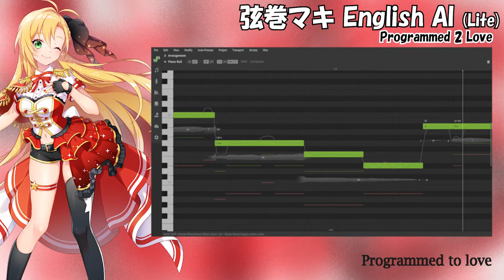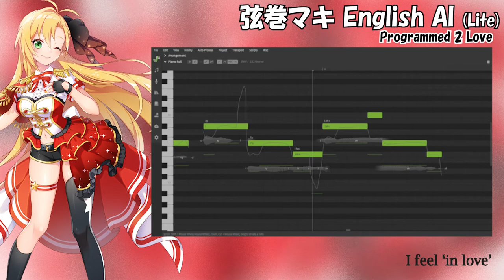【Tsurumaki Maki AI (Lite)】PROGRAMMED 2 LOVE【SynthV Cover】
🖥This feeling's at the tip of my tongue, I feel in love...🖥

ehehe i got synth v pro and anri now i am unstoppable

=Credit=
SVP by AUDIOLOGIE(?) (comes in the digital package of ANRI AI Pro)

=Featured Loids=
弦巻マキ (English AI LITE)